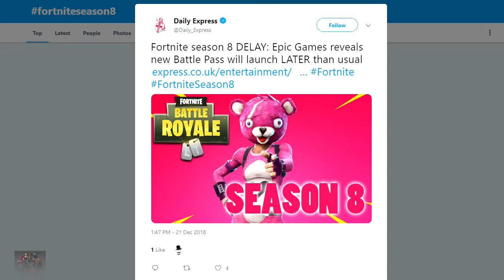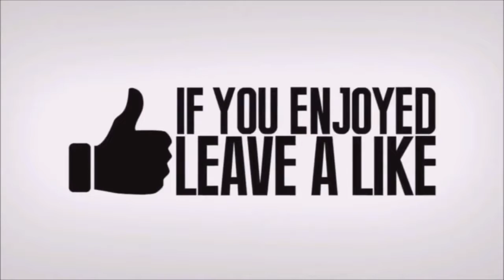Fortnite - Season 8 LEAKED Dragons,New Skins,New locations,New Vehicles! Fortnite Battle Royale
Fortnite Season 8 _leaked_dragons,New Skins,New Locations StayHappy PS4share PS4Live #84

In this video, we take a sneak peek into Season 8 of Fortnite Battle Royale.

I looked at Twitter and other sources to find out about the upcoming season!

Credit:

Levimikey